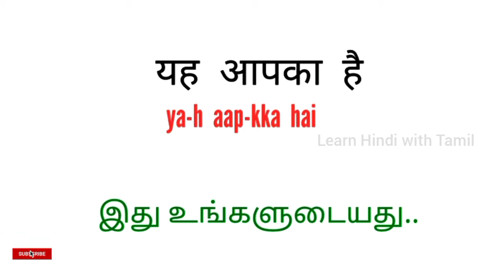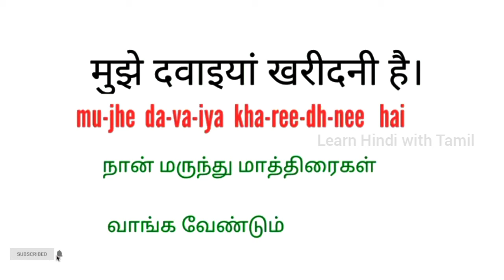ஒரு நிமிட Spoken ஹிந்தி | Spoken Hindi Through Tamil In easy way | Daily Used Hindi Sentence Words